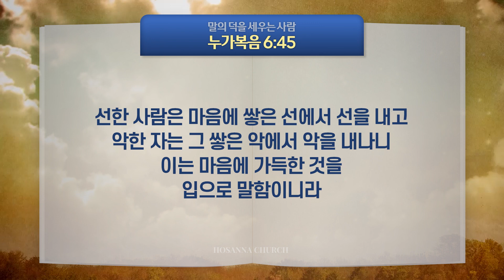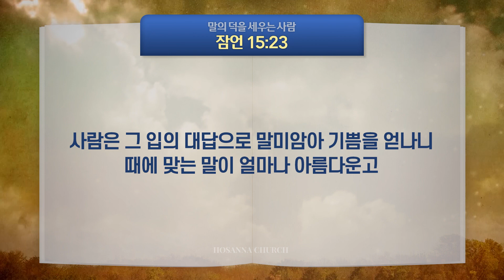제자훈련 암송 64구절 [3권-4과] 말의 덕을 세우는 사람 / 누가복음 6장 45절, 잠언 15장 23절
선한 사람은 마음에 쌓은 선에서 선을 내고 악한 자는 그 쌓은 악에서 악을 내나니 이는 마음에 가득한 것을 입으로 말함이니라

사람은 그 입의 대답으로 말미암아 기쁨을 얻나니 때에 맞는 말이 얼마나 아름다운고